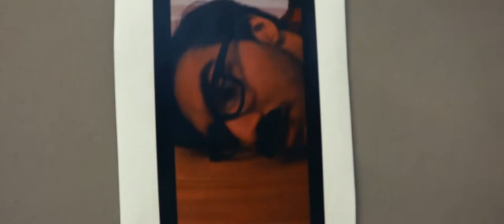A&D Film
Filmed at the High School of Art and Design 2018 Film Festival. Talked to and saw great filmmakers, as well as watch their amazing films. Wonderful Inspiration.

Hanan Harchol
Jeremiah Huntt
Sofia Vicette
High School of Art and Design
And The Film Department

SONG: Phil Lober- Clockwater